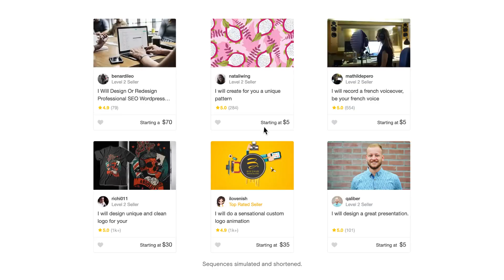Five Minutes Fiverr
Boost your earnings by driving traffic to Fiverr
Promote the world’s largest marketplace for digital services.Get paid to drive traffic, it’s that easy.

Get paid to drive traffic to Fiverr, it's that easy. Dynamic CPA Up to $150.
Promote the world's largest marketplace of talented online freelancers.